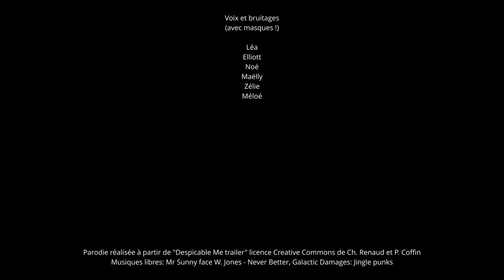Atelier doublage de voix enfant/ado (Port Brillet, Mayenne)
Stage doublage de voix et bruitages réalisé par Les Z'ateliers doublage pour l'association Ca coule de source de Port Brillet (Mayenne).